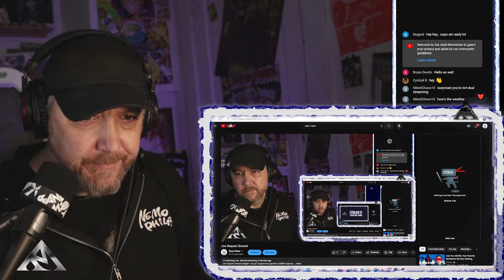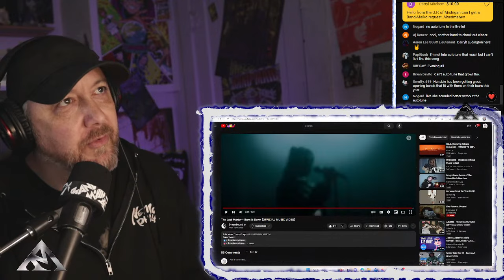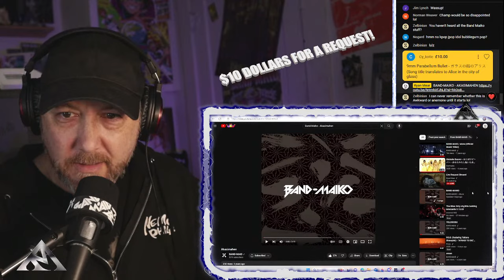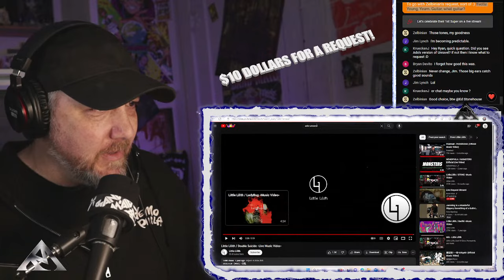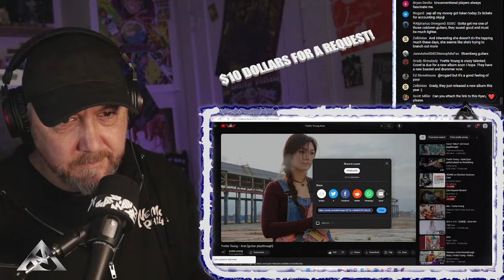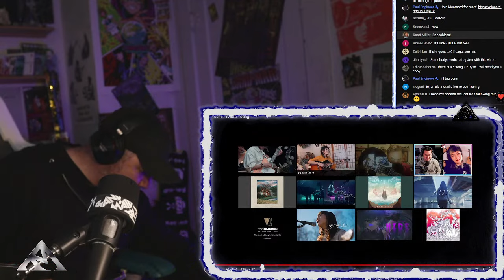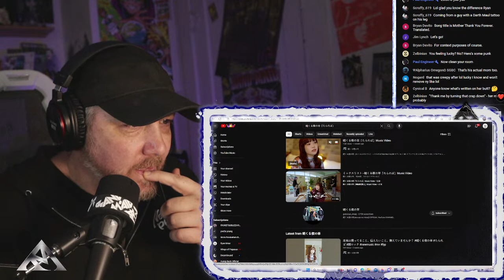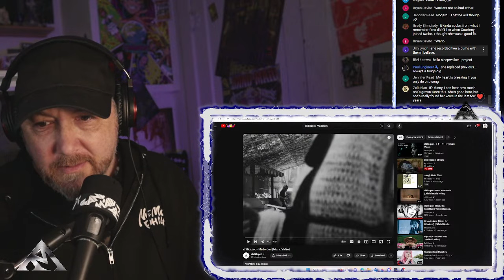RYAN MEAR - LIVESTREAM 12/05/23 - BAND-MAIKO, PALEDUSK, YVETTE YOUNG, CHILLDSPOT + 11 MORE!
Live request stream tonight! 10$ per request! No paywall or bilibili requests.

Use this link to buy albums from new bands you discover!

requestors, artists and songs below!

0:00 - start
7:40 - My talk about me descovering Black Sabbath
16:40 - The Last Martyr - burn It Down - Nogard
25:31 - Mixx - Bye 3 - Eric Ifune
36:22 - Band-Maiko - Akasimahen - Darryl Mitchum
47:00 - chilldspot - dinner Cynical B
50:30 - Little Lilith - Double Suicide - Big Ear Jim
1:01:00 - 9mm Parabellum Bullet - Cy_kotic
1:10:15 - Yvette Young-Ares guitar playthrough - Zelbinian
1:15:00 - Tengu-za (with SAKI from NEMOPHILA) - Houyoku Tenshou  - Alexander Mariani
1:28:00 - Yvette Young - Yearn
1:40:00 - Paledusk - Leave Me Out - Cynical B
1:44:00 - Yorushika - Just another Sunny day - Kruecken
1:50:00 - Ryuketsu Blizzard- OKAN OOKINI FOREVER! - Alphareus
1:55:00 -  明くる夜の羊「たられば」Music Video - Band is Akuruyo no Hitsuji - Cynical B
2:02:00 -  I wrestled a bear once- Boat paddle - Big Ear Jim
2:12:26 - Chilldspot - Madoromi - Cynical B